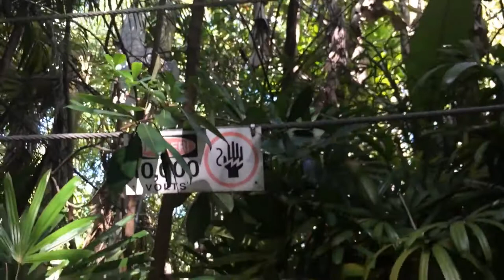Free Stock Footage 2017 Jurassic World Electric Fence Pan